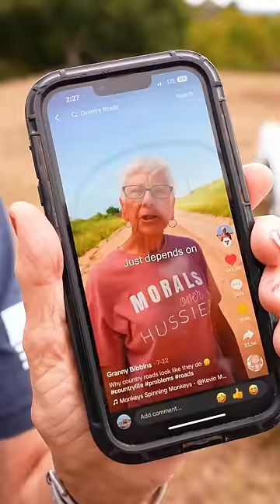WITCH HUNT on the Farm 🚜💰🤔